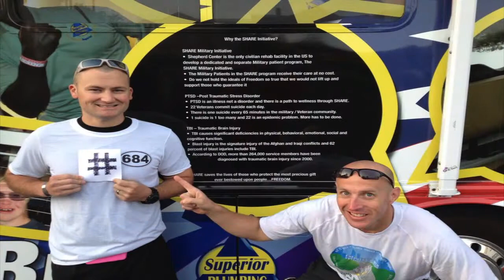Shepherds Men Run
Traumatic Brain Injury (TBI) and Post Traumatic Stress Disorder (PTSD) affect 1 in every 5 service members that return home from Iraq or Afghanistan. These injuries are unseen to the naked eye but devastating to the service members, as well as the families suffering along with them. Too often, TBI and PTSD lead to broken homes and even suicide.

The SHARE Military Initiative at Shepherd Center has been saving lives through innovative research and treatment. We're running from Atlanta, Ga to Arlington, Va to raise money for, and awareness about, the growing problem of TBI and PTSD for our returning warriors.

We live in the greatest country in the world. This country has provided us and millions of others an opportunity to be free and proud citizens. We ask you to join us in this journey of helping saving those lives which have purchased our freedom.